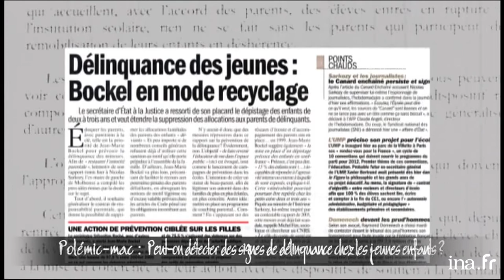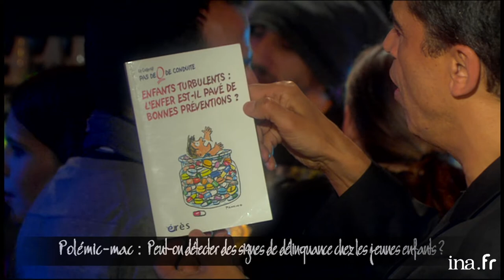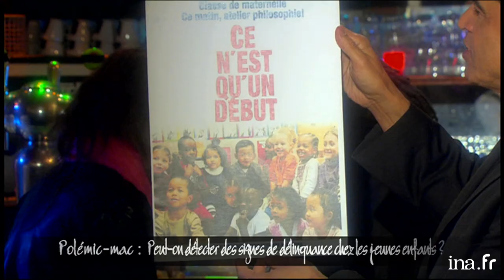Les enfants turbulents à l'école sont-ils des délinquants? | Archive INA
Magazine consacré à l'actualité culturelle et littéraire présenté par Daniel Picouly depuis le Café Charbon à Paris. ans la rubrique "Polémique-mac' il est question de l'assimilation des enfants turbulents à des délinquants en puissance pose la question de la pertinence d'une détection précoce des signes annonciateurs. Sylviane Giampino et son collectif "Pas de 0 de conduite pour les enfants de 3 ans !" sont farouchement opposés à cette méthode, alors que Jacques-Alain Bénisti, lui-même président de la commission Prévention du groupe d'étude parlementaire sur la sécurité intérieure qui a publié un rapport sur ce sujet en 2005, ne voit dans cette disposition qu'un outil supplémentaire pour lutter contre la délinquance des jeunes.